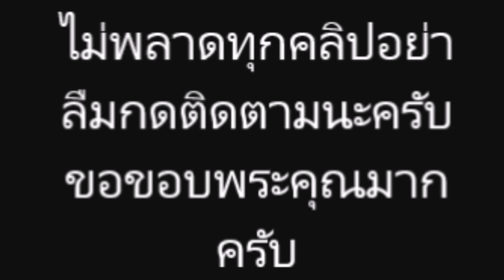นักร้องและดารา นัแสดง ประกาศข่าวดี จะมี น้อง แล้ว